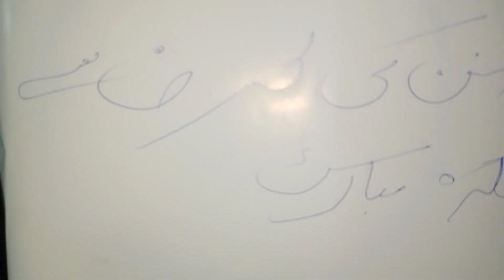it's my brithday celebration vlogs 16 February ka vlog h late hogy vlog dalne me..